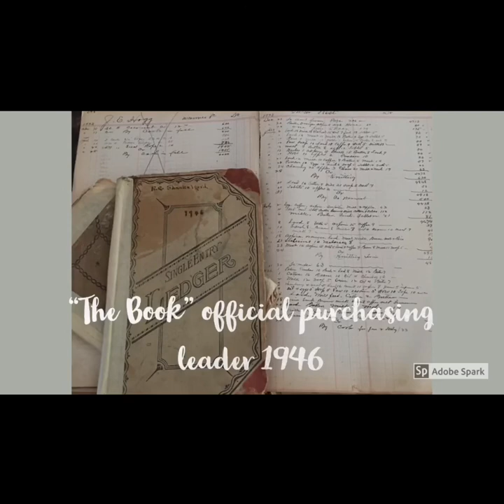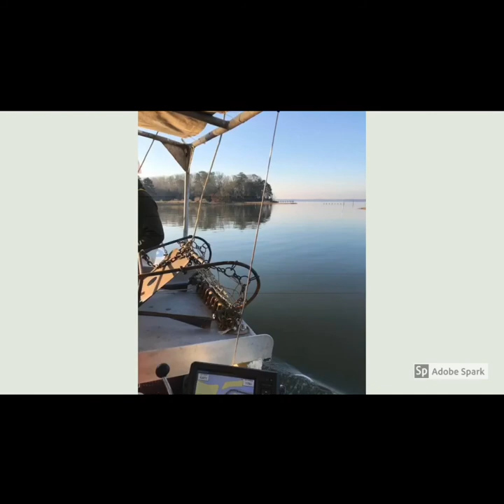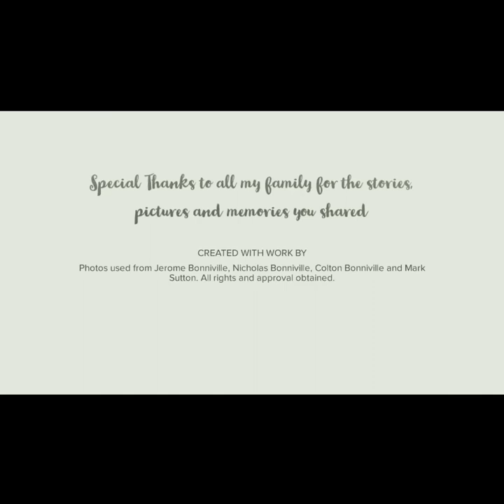WorkingWaterman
In this 8-minute video, "The Culture of the Working Watermen Past and Present," Colton Bonniville shares his family history.  Included are photos by Jerome Bonniville, Nicholas Bonniville, Mark Sutton, and Colton.

The Chesapeake Bay provides not only recreation and livelihood to the local community but also a way of life- a legacy to some families, like the Bonnivilles, as Colton Bonniville realized.  Ware Academy, an independent PK-8 school in Gloucester implements a Signature Program in the eighth grade, the Capstone Project, centered around Chesapeake Bay Studies. The objective of the Capstone Project is to create an educational campaign that informs and encourages community members to consider their actions as they relate to land and water resources in the Chesapeake Bay Watershed region. This should be based on the scientific parameters that represent a clean, healthy, and sustainable environment and how humans impact these parameters. It connects the community to the Chesapeake Bay.

Colton Bonniville realized that his family had a strong connection to the Chesapeake Bay and a vested interest in maintaining its viability since his family has a long history of watermen. In his culminating multimedia presentation, Colton used family photos, personal interviews, and research to create a video timeline celebrating the role the Bay has forged with his family and its legacy.  This project became very personal to Colton; it is a celebration of his industrious ancestors who worked on and around the water and their appreciation for the Chesapeake Bay.